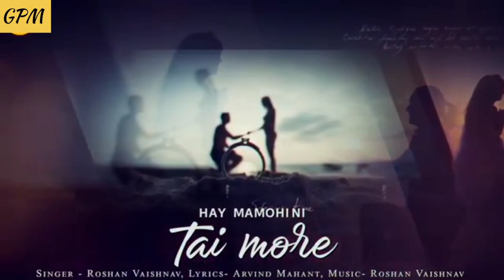HaY ManMoHinI Tai MorE Cg SonG ❤️❤️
Hay manmohani tai mor cg song ❤️❤️